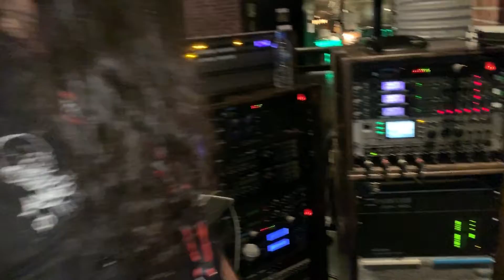MIXAGEM AO VIVO ft. ADRIANO DAGA - TURNÊ ANGRA JAPÃO 2018 Bruno Valverde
Adriano Daga da banda Malta contou um pouco do que faz ao vivo em termos de mixagem.